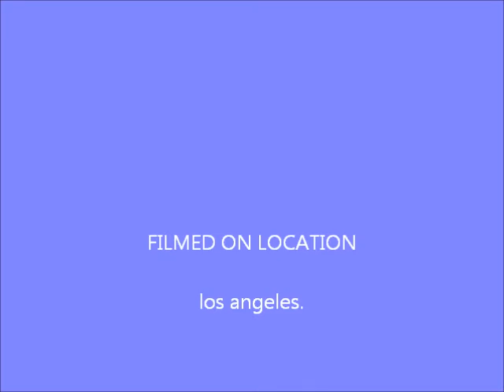sunny lane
dance